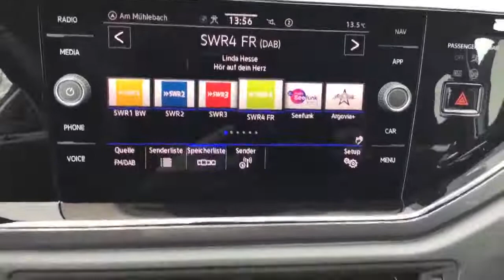Autohaus Ebner Albbruck VW Taigo 1.0 TSI DSG 1817